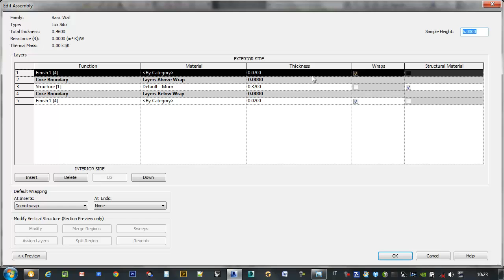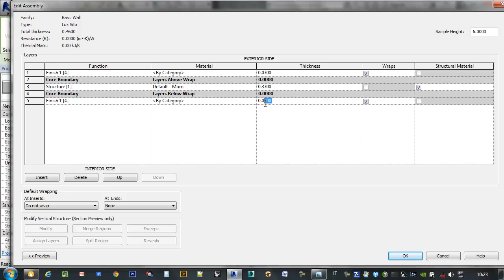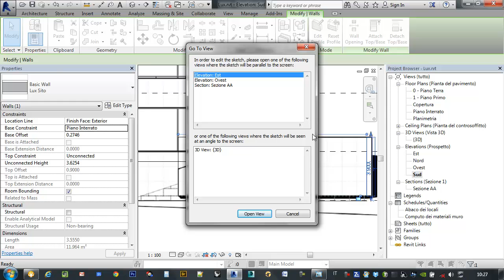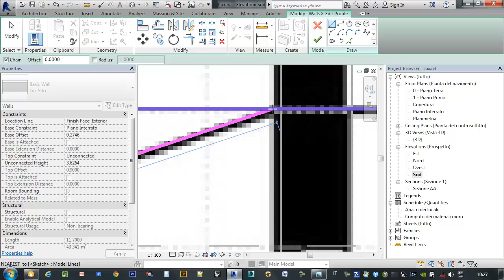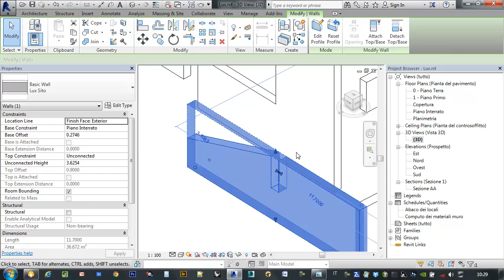Personalizzare un muro